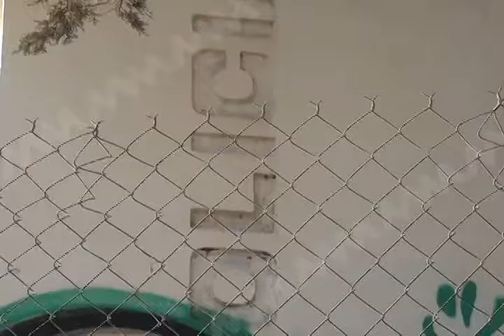En total abandono 4 casetas de vigilancia de seguridad publica.